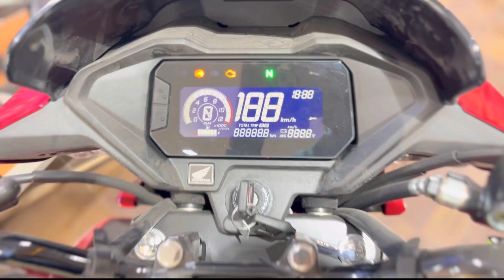Finally 😱 Honda SP 160 BS7 Dual Disc Ride Review 2024 Model - Brake Test 😨 Mileage Features | Sp160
showroom Details - Shiva Wheels Honda
Address: 17, Barrackpore Trunk Rd, Rathtala, Santhi Nagra Colony, Belghoria, Kolkata, West Bengal 700058

Follow me on :

   / apmotovlogs

    / ap-moto-vlog

Honda sp160 dual disc ride review

sp 160 ride review

All New Honda SP 160  Ride Review

2024 Honda SP 160 ABS E20 2023 Model Ride Review

All New Honda SP 160 Dual Disc 2024 Ride Review

Honda SP 160 ABS E20 2024 Model Ride Review

All New Honda SP 160 2024 Ride Review

All New Honda SP 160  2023 Model Price

All New Honda SP 160 E20 2024 Model Mileage

honda sp 160 on Road and
honda sp 160 Ride review